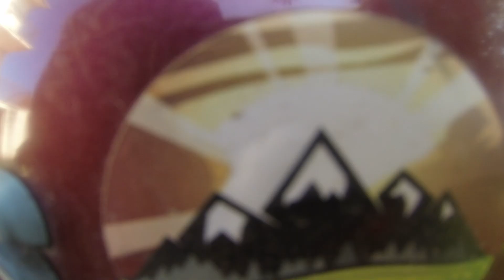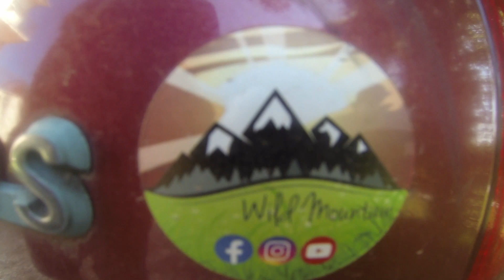UN FERRAGOSTO ISOLATO SULLE MAINARDE LAZIALI ( episodio 2 )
Ho passato Ferragosto isolato in tenda sulle Mainarde laziali , questo e' il secondo episodio di un'avventura durata 10 giorni assieme  a Isotta ( il mio cane ) e la natura

🌄​PARCO NAZIONALE DI ABRUZZO , LAZIO E MOLISE

🌄 MAINARDE LAZIALI

🚩PARTENZA DA CARDITO DI VALLEROTONDA ( FR )

🏁RIO CHIARO

Gost Rider & Durs - you make me feel

Ranji x Gost Rider x Major 7 -  Vicios Game

Ranji & Metronome - Down the road